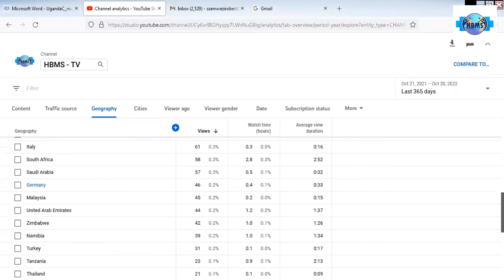BEYOND BOARDERS, FAST & BEST @hbms-tvtalkinghealth5218